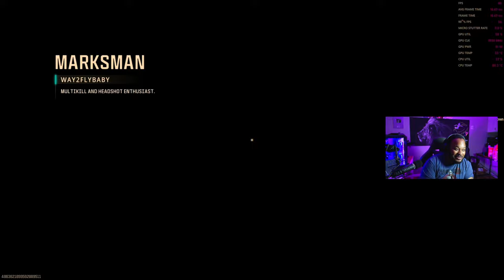warzone rebirth win first day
Tb is a Black warzone2 gamer that loves to make content and have fun